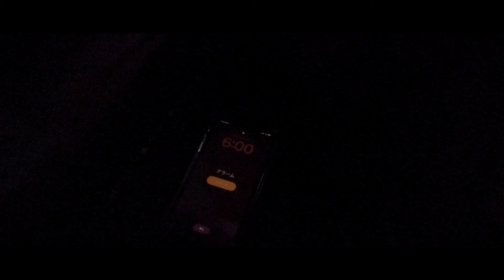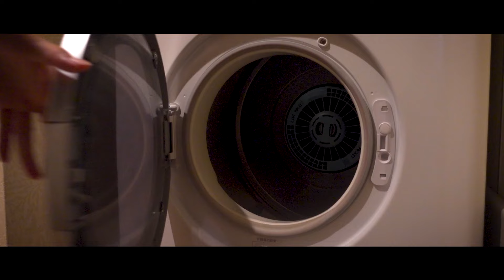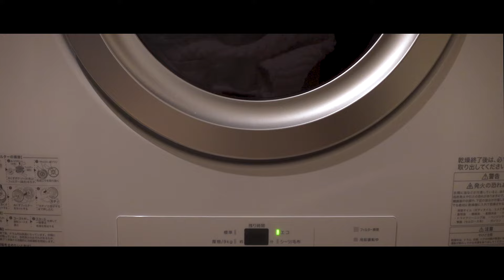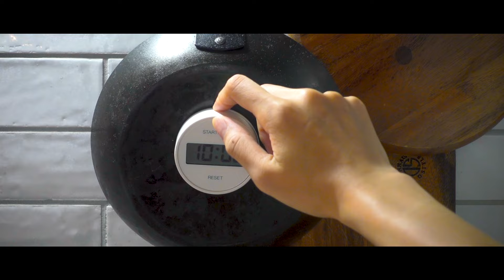Daily Tips | Save Time on Housework Every Day🍳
Ideas to reduce daily housework.
Build up small habits.
Don't hesitate to rely on convenient home appliances.
Housewife's life vlog🌼

I post every other Saturday at 6pm (JPN time).

隔週土曜日18時に投稿しています。

you will be notified when new video is posted.